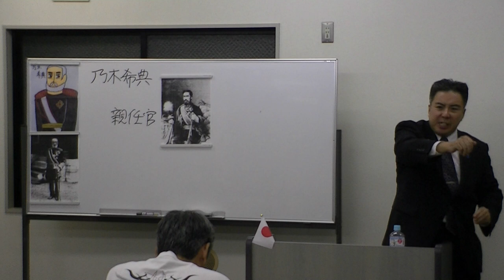【ブログ掲載用】 19/32 「乃木希典」 ～'13.10.05 黒田裕樹の歴史講座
平成25（2013）年10月5日に東京・浅草で行った、第38回黒田裕樹の歴史講座「乃木希典（のぎまれすけ） ～腹を括（くく）ったリーダーの鑑（かがみ）」の様子です。
（※この映像はブログ掲載用に32分割されています）